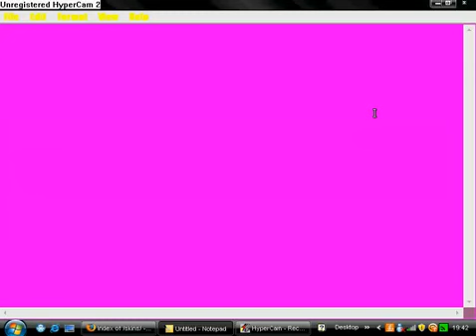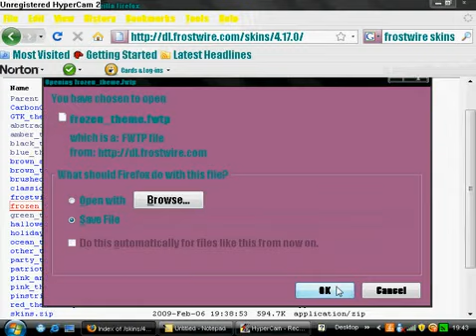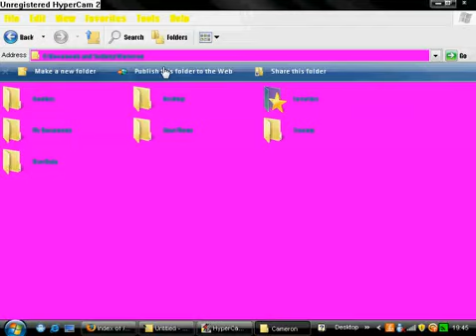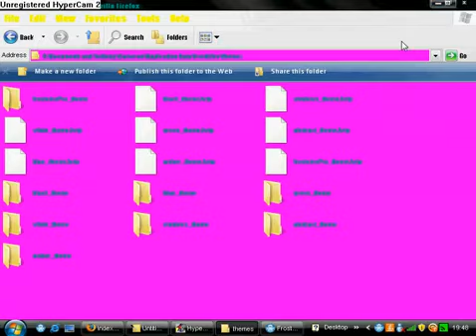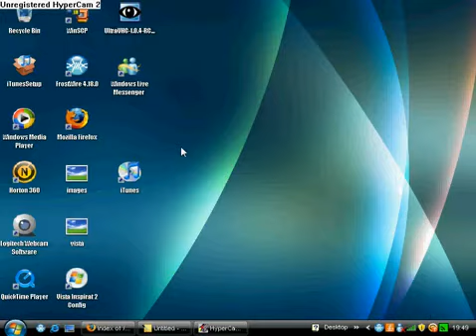how to download and use frostwire skins